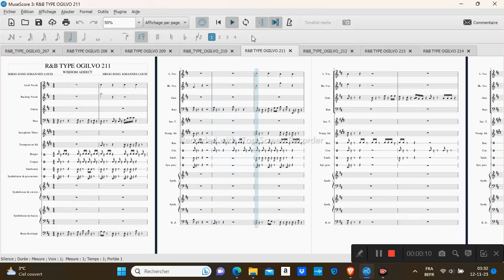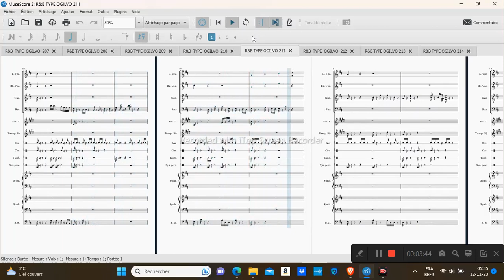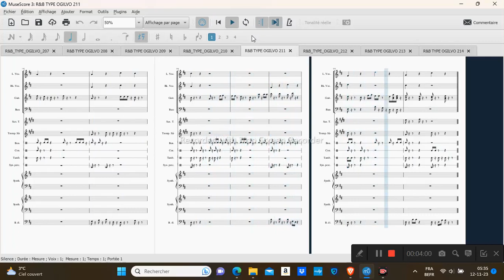R&B TYPE OGILVO 211